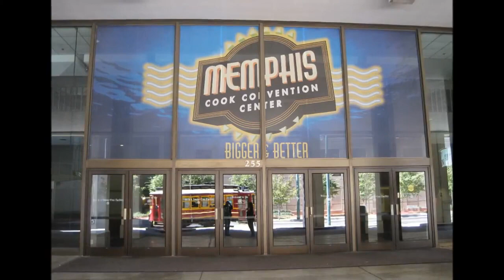UMA NAÇÃO CHAMADA COGIC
TRADIÇÃO E UMA IGREJA QUE SE MANTEM FIRME AOS SEUS IDEAIS DE SANTIDADE EM UM MUNDO DE EVOLUÇÃO.